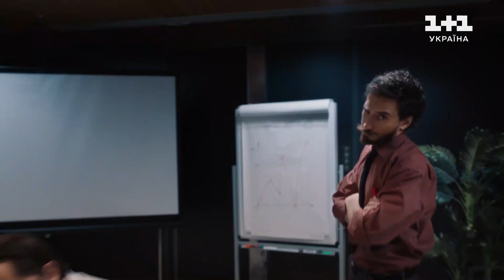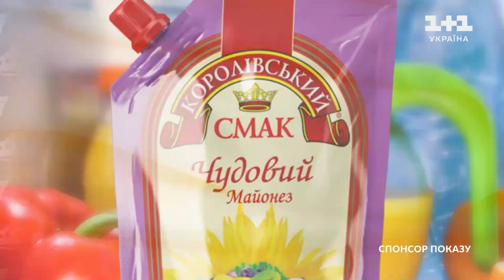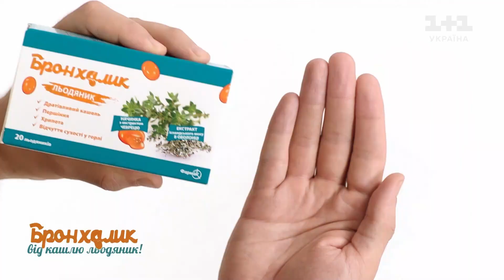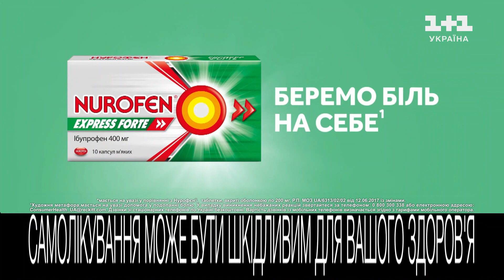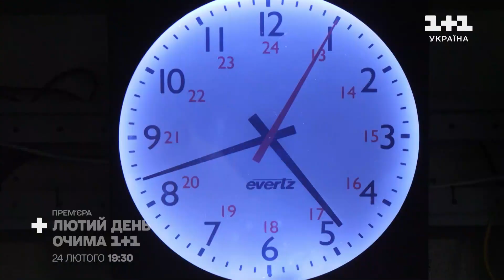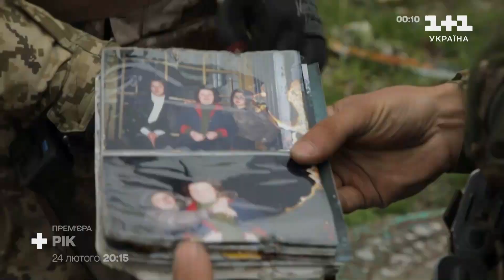1+1 Україна - Реклама і анонси (19.02.2023)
1+1 Україна - Реклама і анонси (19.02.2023)